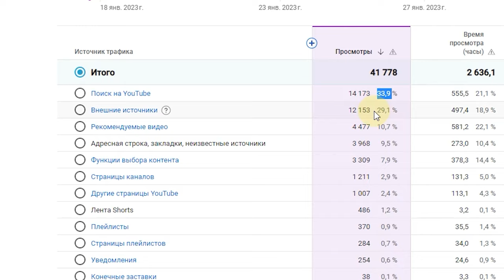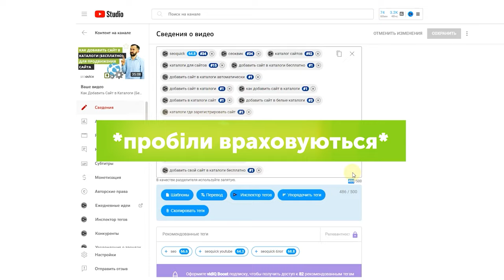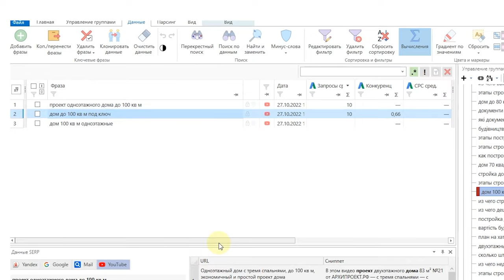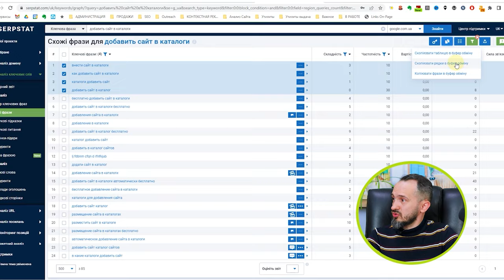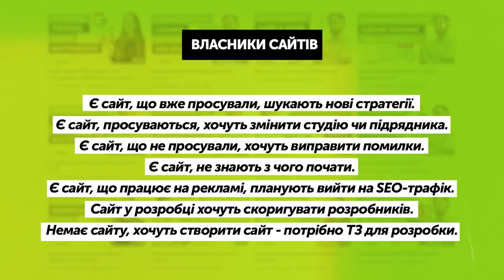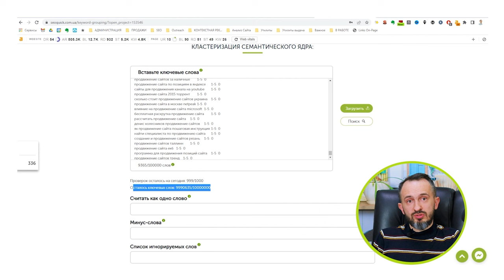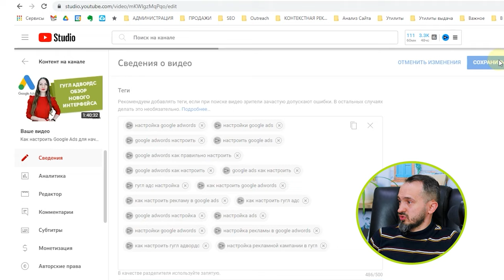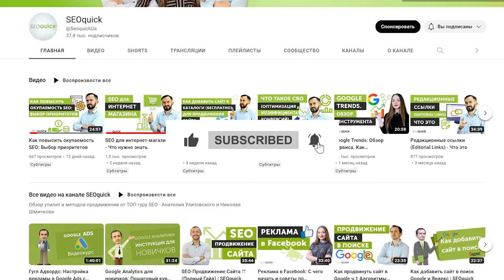Ключові слова для YouTube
Основою просування на Ютубі є не лише вміння знімати якісно ролики. 80% трафіку втрачається за рахунок неправильного підбору ключових слів для відео - тегів, заголовка та опису. Саме тут криється причина провалу більшості малих ютуб-каналів — і в цьому відео я розповім основні пріоритети щодо ключових слів.

Зміст:
0:00 Вступ
0:51 Що таке зовнішні джерела?
1:56 Ключові слова
2:38 Теги і для чого вони потрібні
4:08 Перегляд тегів через vidIQ
4:40 Лайфхаки для тегів
5:05 Різниця між Тегами і Ключовими словами
5:50 Найважливіші метрики для Ключових слів
6:16 Робота з vidIQ
7:19 Інспектор тегів vidIQ
7:52 Робота з KeyCollector
9:00 Незручності KeyCollector
9:58 Збір пошукових підсказок - Youtube
10:20 Сервіси для збору ключових слів: AnswerThePublic, TubeBuddy, Keyword Tool
11:15 Найкращій спосіб дізнатись про Кластерізацію
11:31 Робота з Serpstat
11:50 Підбір ключових фраз
12:14 Функція "Схожі фрази"
12:30 Кластерізація в Serpstat
14:05 Робота в Ahrefs
14:40 Мінус Ahrefs у пошуку ключових фраз
15:21 Підсумуємо переваги та проблеми програм\розширень
16:00 Сервіси автозаповнення YouTube
16:07 Тема наступного відео
16:26 Пошукова строка Youtube
17:02 Психологія маркетингу
18:44 Які запити шукає ваша ЦА?
19:05 Приклади ЦА
20:05 Запити ЦА
20:44 Збір підказок
21:14 Кластерізація
24:05 Відокремлювання кластерів
24:20 Редагування плейлістів
25:26 Як використовувати ключові слова у вашому відео
26:25 Теги і їх кількість
26:48 Проблеми копіювання в Exel
27:10 Вирішення проблеми з Exel
28:50 Субтитри
29:26 Хвороба старих відео
30:22 Що робити з застарілим відео
31:35 Завершення

Контент українською мовою
- детальні інструкції
- вебінари з аудитів сайтів
- ефіри зі спікерами
і багато іншого!